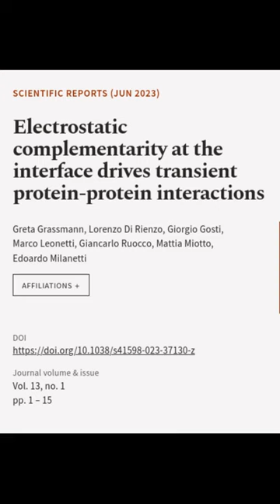Electrostatic complementarity at the interface drives transient protein-protein inter... | RTCL.TV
### Keywords ###

### Article Attribution ###
Title: Electrostatic complementarity at the interface drives transient protein-protein interactions
Authors: Greta Grassmann, Lorenzo Di Rienzo, Giorgio Gosti, Marco Leonetti, Giancarlo Ruocco, Mattia Miotto ,and Edoardo Milanetti

### Video Timestamps ###
0:00:00 - Summary
0:00:35 - Title
0:00:42 - End